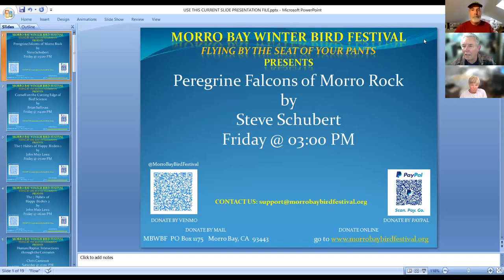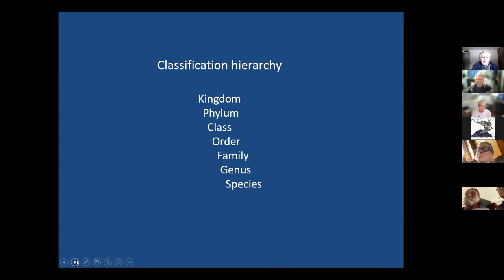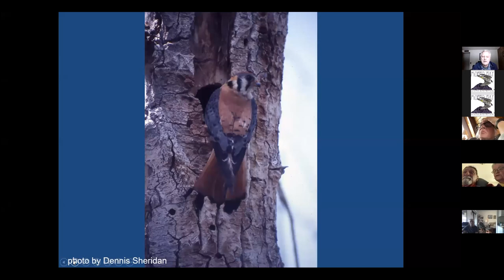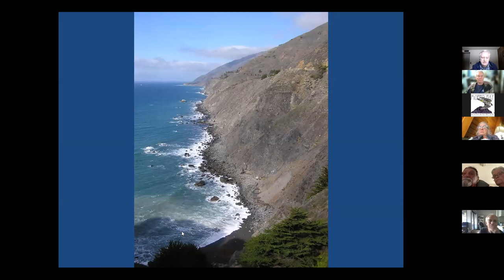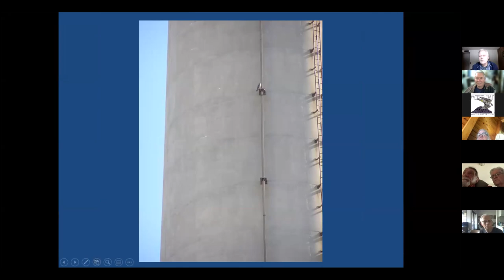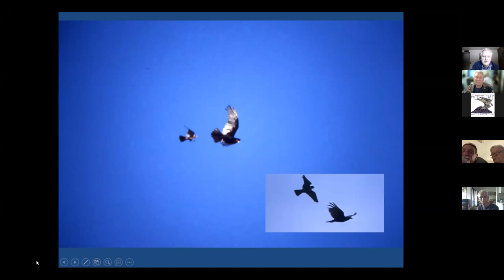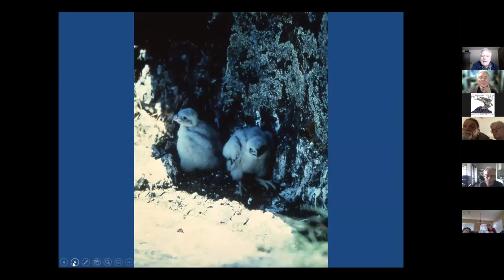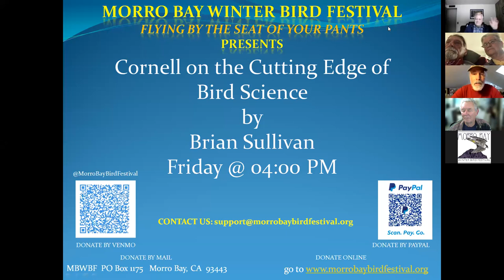Steve Schubert Falcons